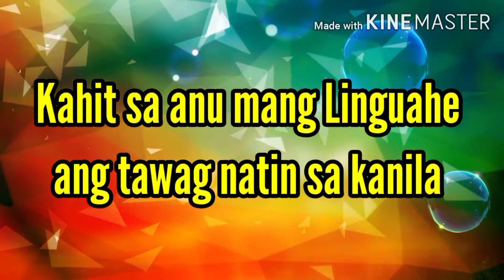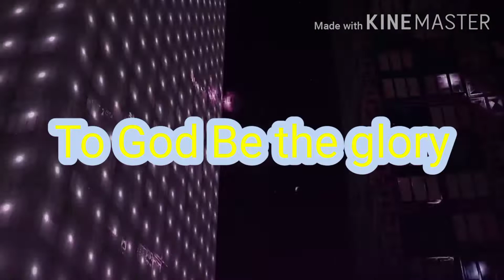Happy Fathers Day Greetings